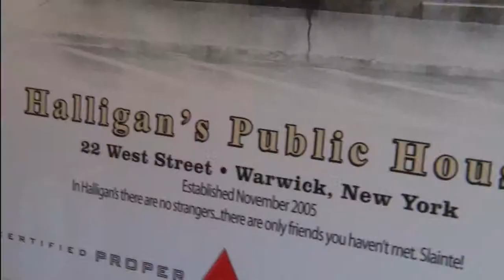2016 Intro Video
A brief Introduction to some of the work created and documented at Generation Video Productions